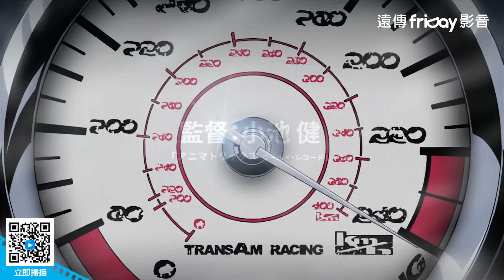《超時空甩尾》動漫迷一生必看的經典_friDay影音線上看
愛可以衝破一切障礙。木村拓哉、蒼井優、淺野忠信 巨星獻聲。在傳統四輪車被空氣動力車取代的未來世界，有著五年舉辦一次的賽車比賽，這個名為『REDLINE』的賽事，旨在選出宇宙最快賽車手，參賽者除了要有高超的駕駛技巧外，大會是允許所有參賽者使用武器裝備攻擊或干擾他人，也因此比賽過程中險象環生，不僅要心細，還要膽大。然而，外表冷酷、但骨子裡害羞的超熱血純情男JP，堅持駕駛傳統...